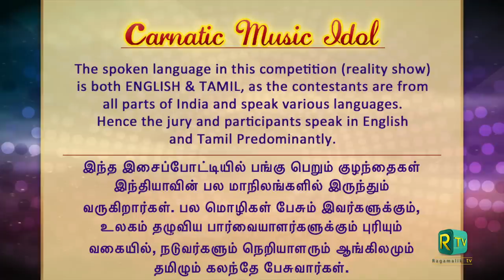CMI | GRAND FINALE | JUNIORS | SUB JUNIOR | ROUND 2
Jury - Neyveli Santhanagopalan, Dr S Sowmya, Nithyasree Mahadevan, K N Shashi Kiran, Sriranjani Santhanagopalan & Bharat Sundar
Anchor - Vasudha Ravi

Filmed at - RagamalikaTV studios, Ashok Nagar, Chennai

Technical team - Shivakumar, Arun Kumar and Om Sagar

Head of production - V K Manimaran
Executed and directed by - Subhasree Thanikachalam

categories - Sub Junior and Junior

Location - All India

The one and only reality show for Indian Classical Music is back with a bang. This time exclusively and extensively on Digital platforms.
Unearthing some of the best future generation stars who would be the torch Bearers of our traditional music and Art form.